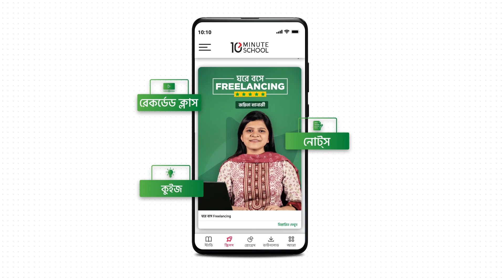Freelancing কী ও এর জগত কত বড়? | ঘরে বসে Freelancing | Joyeta Banerjee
ফ্রিল্যান্সিং (Freelancing) মূলত একটি মুক্ত পেশা যেখানে আপনি ইন্টারনেট ব্যবহার করে বিভিন্ন ধরনের কাজ করে অর্থ উপার্জন করতে পারবেন। বর্তমান সময়ে বাংলাদেশের অনেক ফ্রিল্যান্সার দেশে বসে অন্য দেশের বায়ারের কাজ করে দিচ্ছে। "ঘরে বসে Freelancing" সিরিজের আজকের এই ভিডিওতে ফ্রিল্যান্সিং কী এবং ফ্রিল্যান্সিং জগত কত বড় তা নিয়ে বিস্তারিত আলোচনা করা হয়েছে। তাই দেরি না করে এখনই দেখে নিন সম্পূর্ণ ভিডিওটি।

Series: ঘরে বসে Freelancing
Instructor Name: Joyeta Banarjee